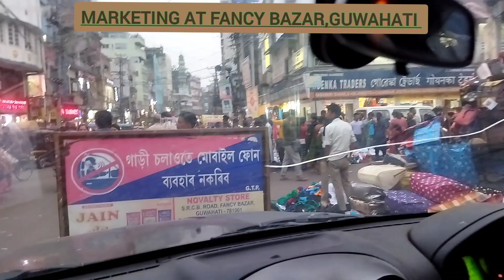AT FANCY BAZAR, GUWAHATI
MY FRIEND AND ME AT FANCY BAZAR GUWAHATI